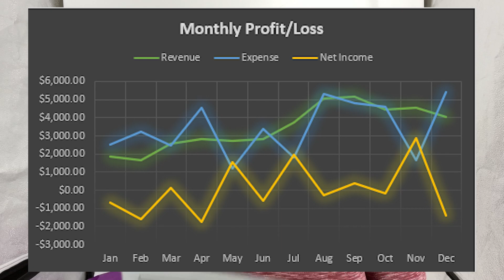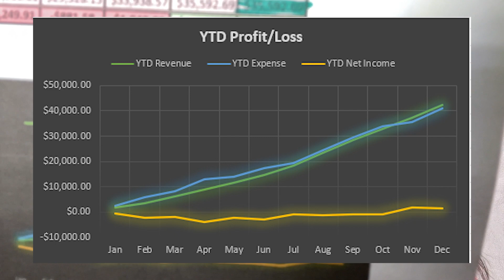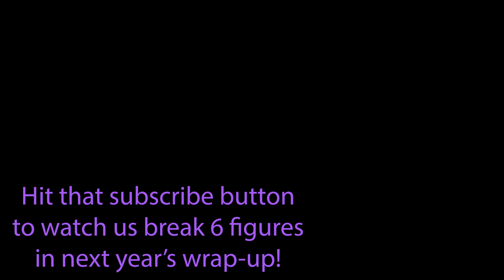Our 2021 Annual Recap: How Much Did We Make Reselling Clothes in 2021 | Reseller Wrap-Up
Today we're closing out 2021 with a deep dive into our first year reselling. Come with us on a journey through what we earned, what we spent (ew), and what we learned - spoiler alert, it's a lot! Note that our revenue and expenses here don't include the money we made from flipping a few graphics cards. It's just sales/expenses related to clothing reselling :).

We know our net numbers might not sound great but we're actually really happy to have broken even. Especially because we now have a ton of really great inventory AND we incurred almost all of the expenses we needed to to make sure we can crush 2022.

Thank you all for the amazing support you've given us in 2021. Come along for the ride as we cruise on in to a new year!!!

Use code EVERYCLOSETUS for a $10 USD credit when you sign up for Poshmark USA or $15 CAD credit when you sign up for Poshmark Canada with code THEEVERYCLOSET

♥ We recommend Posh Sidekick for Poshmark automation. They also offer a free 7-day trial, and it works on both iOS and Android!

♥ Are you a Canadian who wants to sell on Poshmark USA?

• Get a free US return address with Shipito. You only pay when you forward packages from them to Canada
• Use Wise (formerly Transferwise) so you can get paid in USD and convert it to CAD. The link below helps us and gets you one fee-free transfer up to $800
♥ Manage and cross-list your inventory using Primelister! It can cross-list between Poshmark.ca, .com and .au; Ebay.ca, .com, and .au; Mercari; Facebook Marketplace; Etsy; Depop; and more!

♥ Label Printer (No more ink, cutting labels out, and meticulously taping each label to each sale)
• Rollo Printer (It's expensive but we LOVE our Rollo. Compatible with any 4" x 6" thermal label paper)
(Wired) (Wireless, not supported in Canada yet)
• A cheaper option if you don't want to break the bank on a Rollo
• 4" x 6" Label Paper

♥ Huge Photo Light Tent For Better Photos (This is what we use; 47" x 39" x 78")

♥ Clear Self-Sealing Inventory Bags
• 6" x 9"
• 9" x 12"
• 13.5" x 17.5"

♥ De-Pilling/Sweater Shredders/Sweater Shavers
• Rechargeable and double headed
• Battery Powered (2 x AA Batteries)

♥ Clothing Steamer
• Handheld Clothing Steamer

♥ Shoe Cleaning Supplies
• Suede Cleaning Kit
• Leather
   ► Dr. Martens Wonder Balsam (if buying one thing for leather, buy this)
   ► Conditioning Wipes
• General Shoe Cleaning:
   ► Cleaning Kit